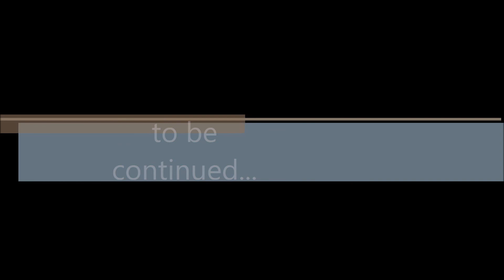One piece ep 852 analise não 🧐vejo vitoria 🤭no seu futuro🤫HOOOOOOOOOOOOOO!?-HD